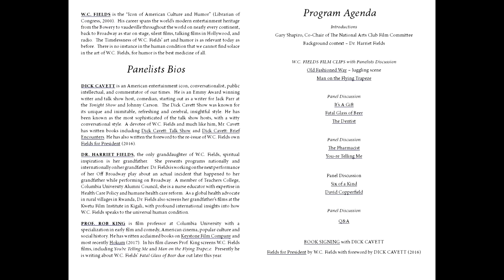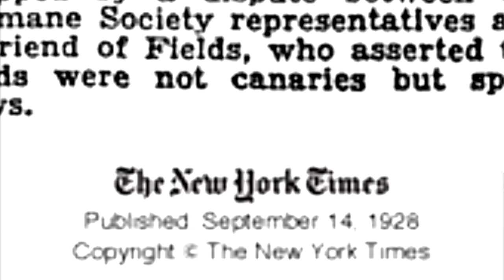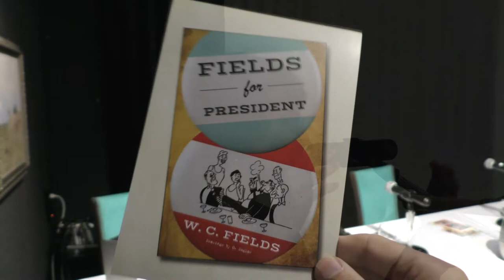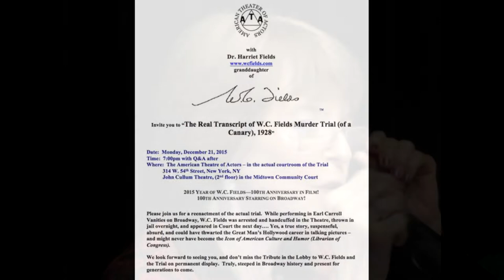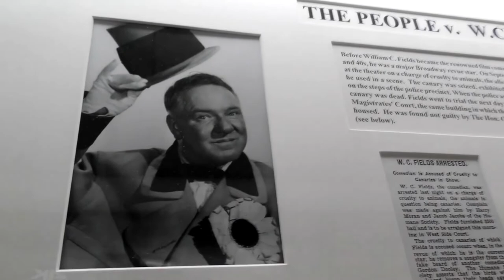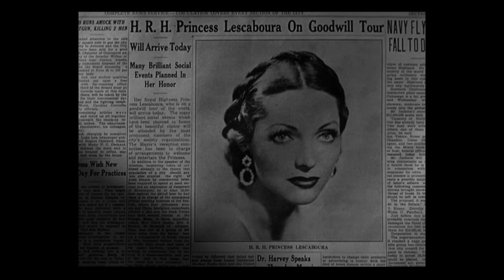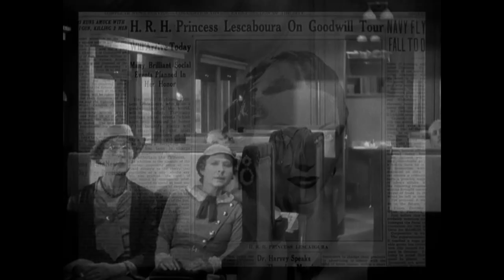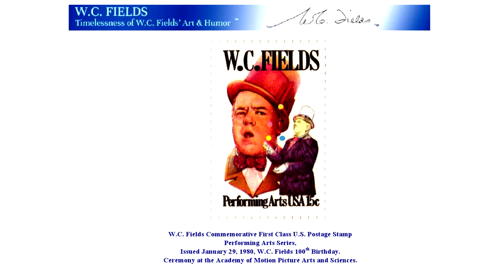W.C. Fields Celebration, National Arts Club, June 27, 2018.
W.C. Fields Celebration at the National Arts Club in historic Gramercy Park, New York City June 27, 2018 with Dr. Harriet Fields, granddaughter, Dick Cavett, moderator, and Rob King, film professor at Columbia University with specialization in early film and comedy. Classic film clips, discussion, and Q&A with the grace and insight of commentators for our times.